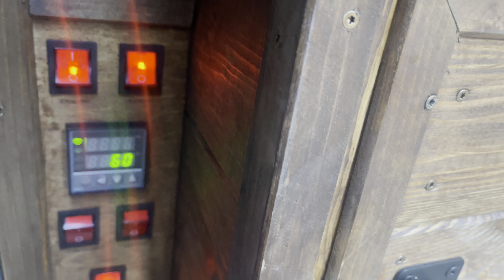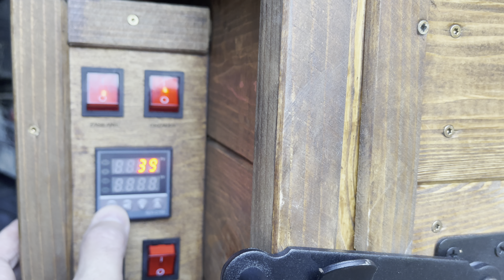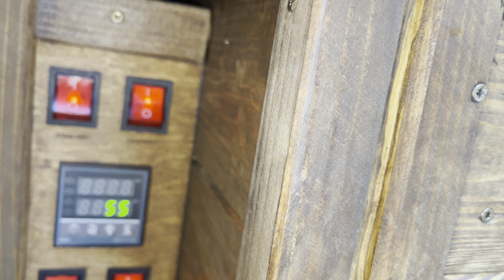Jak wędzić SERKI w przyprawach🧀🔥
Serki CAPRI Sierpc
Ja uzylem
-papryka słodka wędzona
-czosnek niedźwiedzi
-czarnuszka

Przyprawy ale i wiele innych rzeczy do wyrobu wyrobów kupicie w a z KOdem rabatowym KOSTRZEWSKI10 zapłacicie 10% taniej💪

Zapraszam na Facebook na moją grupe
Swojskie Gotowanie i Wędzenie🤜🤛

Pozdrawiam🙂